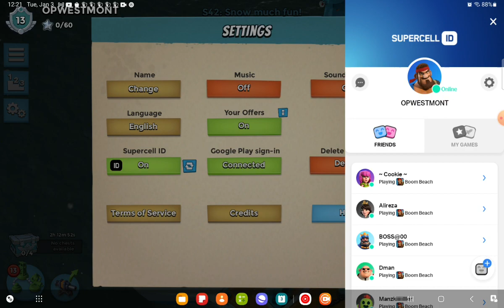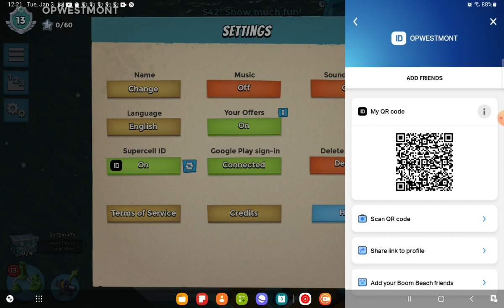Warships Season 42 ( Like this Game Play ▶️ OPWESTMONT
Warships Season 42